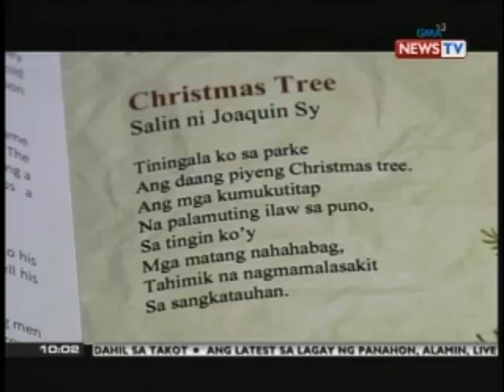SONA: Mga Pilipino, may malaking impluwensya sa kultura at gawi ng mga Filipino-Chinese